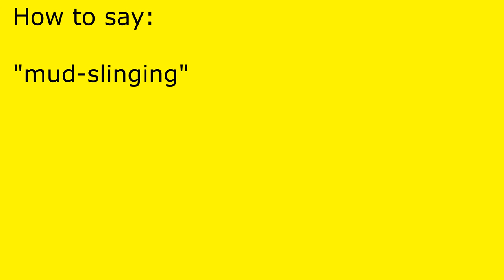How to pronounce mud-slinging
mud-slinging pronunciation.